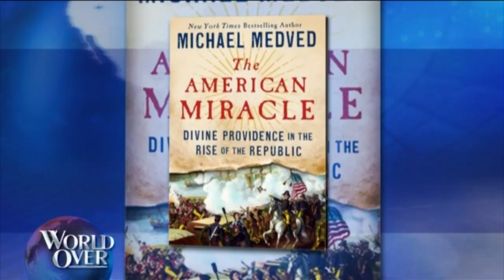World Over - 2017-09-14 - 'The American Miracle' Author Michael Medved with Raymond Arroyo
MICHAEL MEDVED, syndicated radio talk show host, film and cultural critic and author of the book, THE AMERICAN MIRACLE: DIVINE PROVIDENCE IN THE RISE OF THE REPUBLIC on how God's hand seems to have been present from the very beginning of our nation's remarkable ascent.